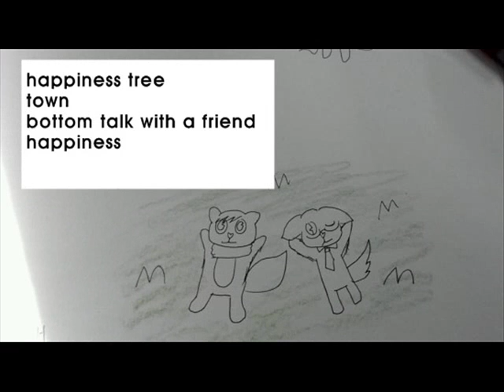HTF kano the past